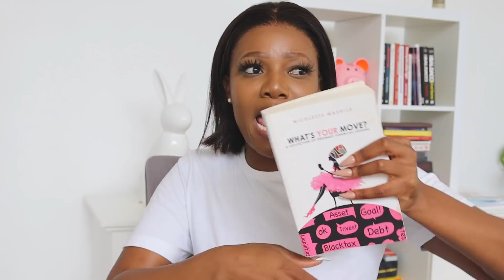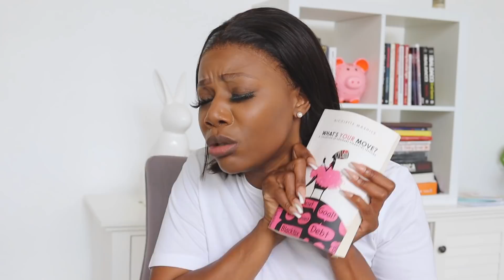Everyone Deserves to buy a Car Well | What's your Move Ch13